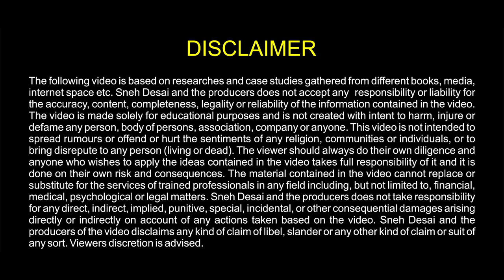Made In China Movie से सीखे यह 5 Business Secrets with Sneh Desai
Learn the Top 5 lessons from MADE IN CHINA Film and special Interview with the National film award winner Director Mikhil Musale.

MADE IN CHINA is a film Starring Rajkummar Rao, Mouni Roy, Boman Irani and Paresh Rawal.
Attract Health, Wealth, and Success Using Law of Attraction
3 Hours Master Class by Sneh Desai
📅When: 20th September 2024, 8 PM to 11 PM
📍Where: Live on Zoom
THE EVENT THAT HAS CHANGED MILLIONS OF LIVES🌟
CHANGE YOUR LIFE BY SNEH DESAI
📅 Save the Date: 3rd, 4th & 5th January 2025 (Friday, Saturday, Sunday)
🕒 Time: 9 AM to 6 PM
📍 Venue:  Live in Mumbai